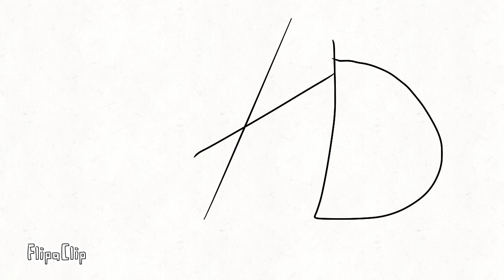Suruvıvor da Türkiye kazanırsa